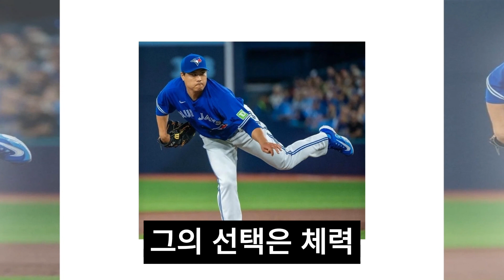야구 전설류현진, 옛집으로의 귀환 결정